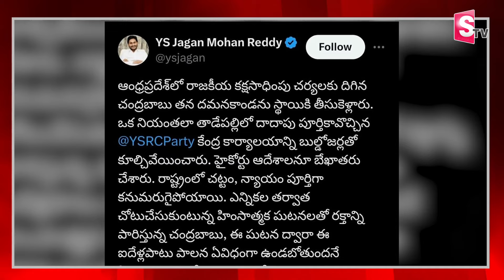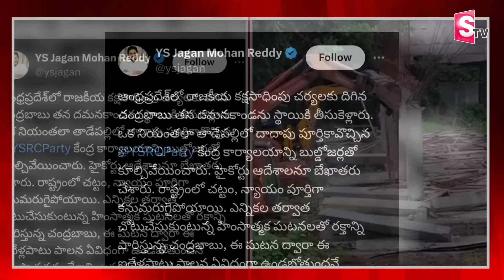జగన్ ను పట్టించుకోని హైకోర్టు..? | Big Shck to Ys Jagan | Sumantv Amaravati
Watch► జగన్ ను పట్టించుకోని హైకోర్టు..? | Big Shck to Ys Jagan | Sumantv Amaravati

SumanTV Amaravati is an official YouTube Channel which will constantly keep you updated with the latest breaking news, trending topics, entertainment videos, viral videos, health and beauty tips, numerology tips and others. Stay updated with Tollywood latest happenings and other social media viral news exclusively on SumanTV Amaravati. SumanTV Amaravati is always at the forefront in providing it's users with a variety of contents with Celebrity interviews, politicians interviews, interviews with astrologists, Devotional Interviews.